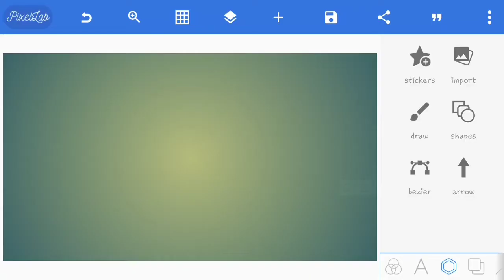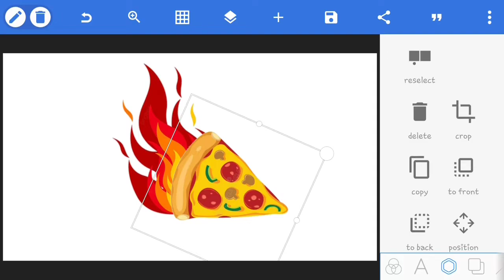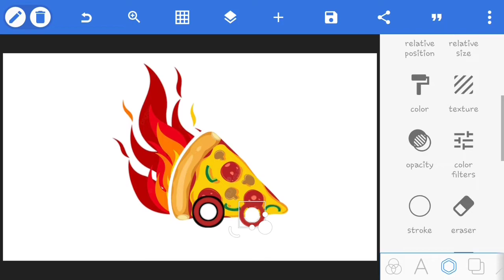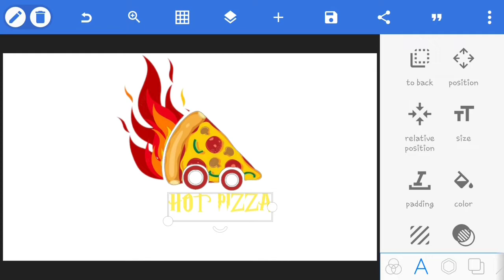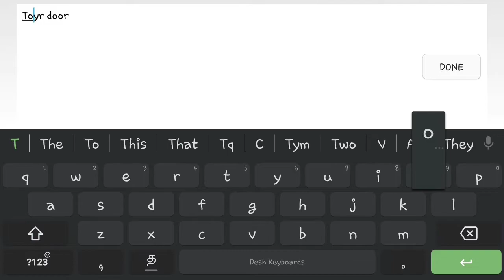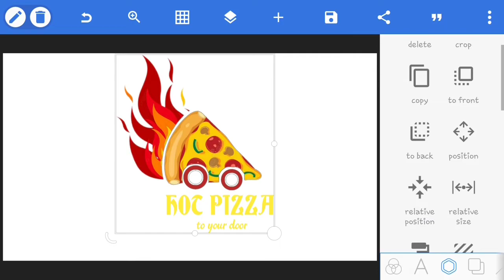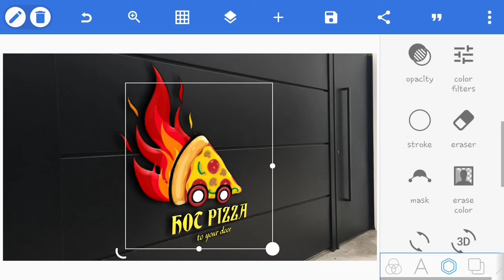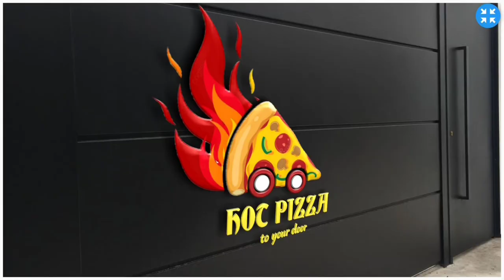pizza shop logo designing